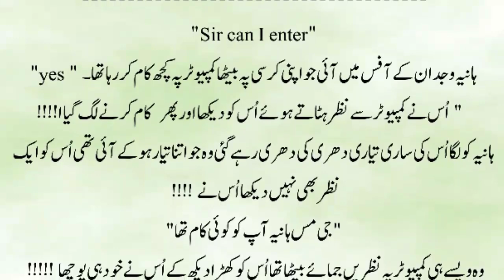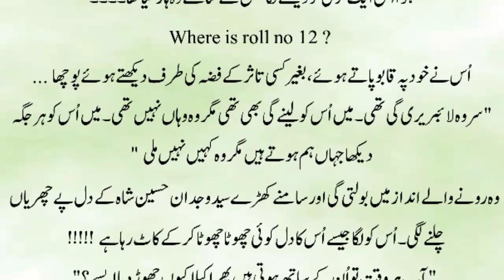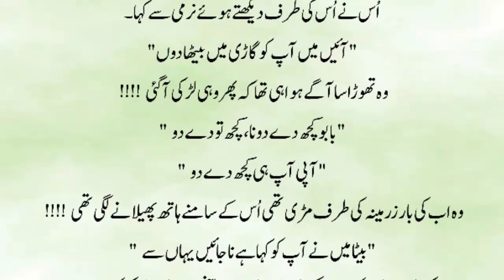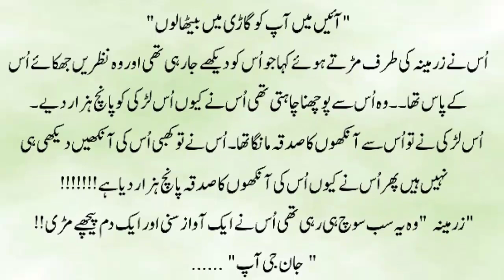Romantic Novels | Love Story | Urdu Novel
If you are interested in reading romantic novels in Urdu or Hindi language then consider this video. Our today's video presents an Urdu Islamic novel that is a love story of a teacher and his female student and we hope you are going to like it a lot.

This video may cover the following points:

Romantic novels
Urdu Islamic novel
Urdu novel
Novels urdu
Urdu story
Romantic novels in urdu
Urdu Novels
Love story
Romance
Story
Islamic story